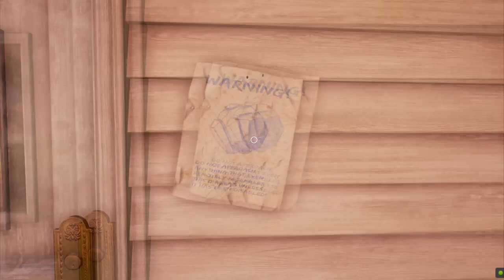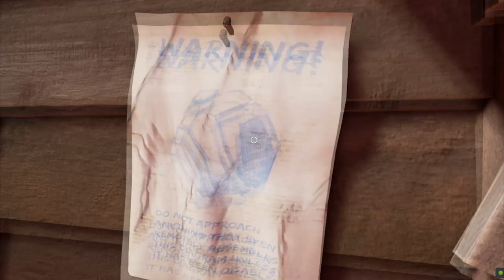Obduction - Gameplay [Free for Limited Time]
Game Information:
A new sci-fi adventure from Cyan, the creators of Myst. Abducted far across the universe, you find yourself on a broken alien landscape with odd pieces of Earth. Explore, uncover, solve, and find a way to make it home.

Score Obduction for free on Epic Games Store! Obduction is a sci-fi adventure game from the creators of Myst. Check it out!

Instructions:
1. Login into your Epic Games Store account.
2. Click the button to add the game to your library

Credits 📋

Hardware:
POWER: 500W
BOARD: ASROCK - PLACA N68-GS4 FX, AMD, AM3+
CPU: AMD - FX-6300 Six-Core 3.5Ghz 95W AM3+
GRÁFICA: Nvidia GTX 1050TI 4GB DDR5
HDD: TOSHIBA 3.5 1TB SATA3 6Gb / S 7200RPM
RAM: 8GB 1600MHz CL11 DIMM